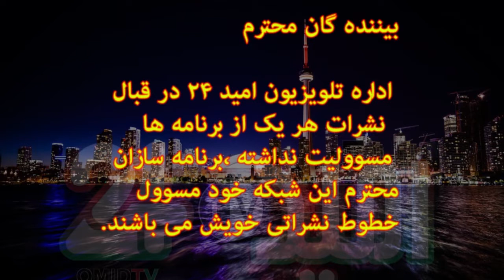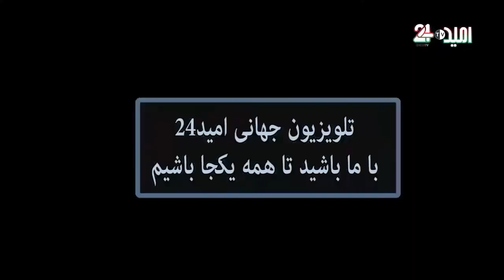برنامه نوبهار: مهمان برنامه فرهاد رویین نویسنده و پژوهشگر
مجری: محمود باهر فرملی
تولیده: تلویزیون جهانی امید24 تورنتو - کانادا
زمان نشر پنجشنبه 3 اکتوبر 2019